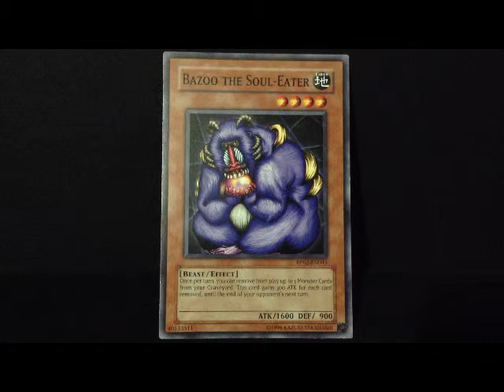Yu-Gi-Oh - Bazoo The Soul Eater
A very powerful level four monster, Bazoo The Soul Eater.

This card has the following Effect:
"Once per turn: You can banish up to 3 monsters from your Graveyard; this card gains 300 ATK for each, until your opponent's End Phase."

GrandMasterKaiba